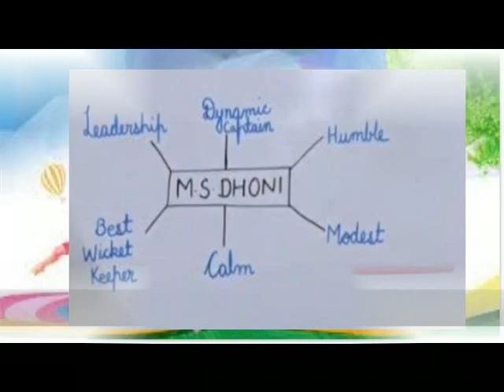CHOOSE YOUR SPORTS = 6 QUALITIES OF YOUR FAVORITE SPORTS PERSON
ENGLISH FERRY
CLASS 6
TERM 3
CHOOSE YOUR SPORTS